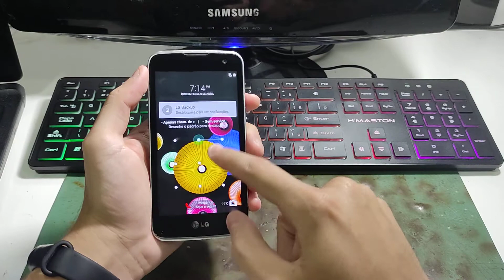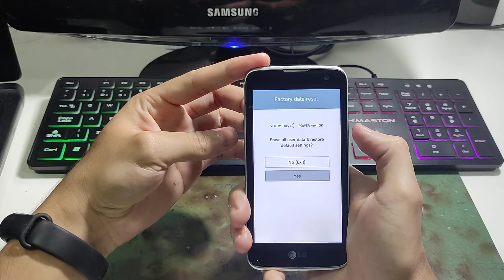Hard Reset LG K4 K130 Atualizado sem erro, Formatar e restaurar dados de fábrica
Koé galera, nesse vídeo vou mostra como fazer hard reset no lg k4 sem erros e fácil, é a melhor formar de formatar seu aparelho e apagar tudo que está na memória. Lembrando que já temos no canal o método atualizado de como remover conta Google.